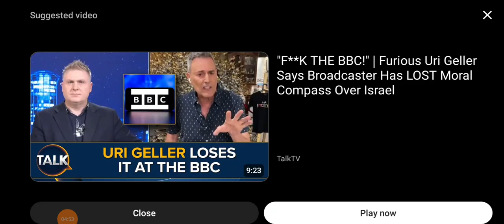kier sausage starmer